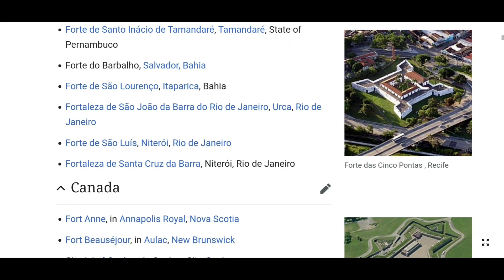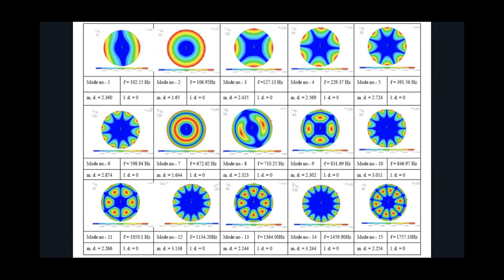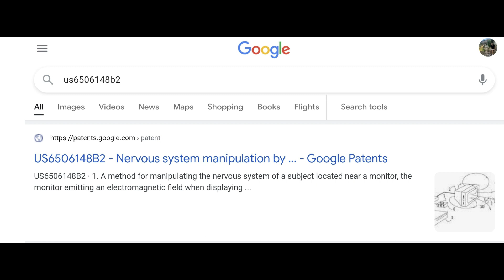WHAT ARE STAR FORTS AND STAR CITIES IN 5 MINUTES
QUICK CRASH CLURSE FOR NEW COMERS TO THE SUBJECT

SHARE THE GRANNY OUT OF IT.. NOT FOR VIEW COUNT.. BUT TO WAKE PEOPLE UP..

THIS IS BITE SIZE AND VERY EASY TO UNDERSTAND

💪🏼DONT FORGET TO JOIN THE CHAT ROOM ON TELEGRAM.. WHERE WE WILL BE SHARING UNCENSORED RESEARCH BETWEEN US.. GET A PROPER GOOD COMMUNITY GOING💪🏼

☘BE LUCKY☘

❤ONE LOVE❤